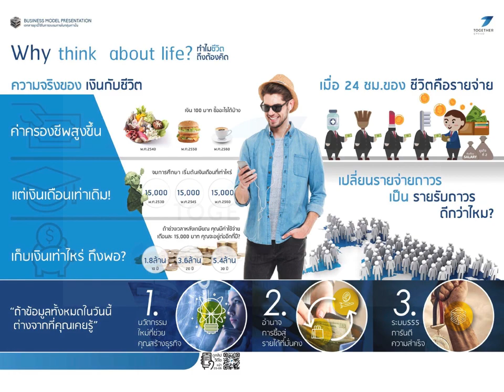EP3 ความจริงของชีวิตหน้า5 6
งานเป็นเครื่องมือในการใช้ชีวิต แต่คุณภาพขีวิตขึ้นอยู่กับงานที่เราทำ